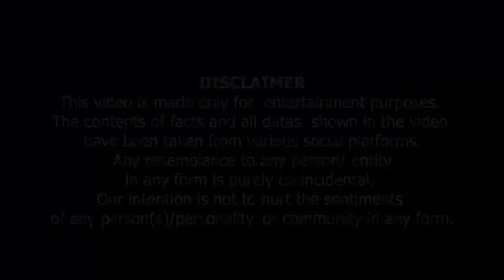Trends Hein Ya Ch***yapa ? | ٹرینڈز ہے یا کے چو***پا ؟